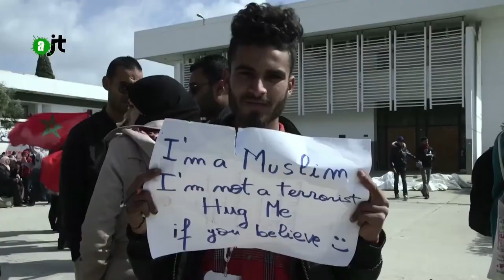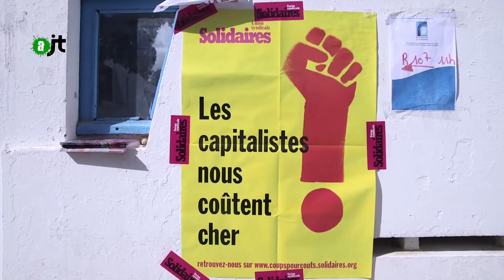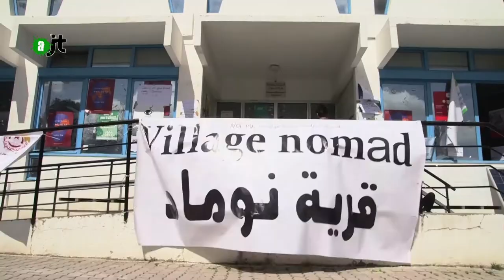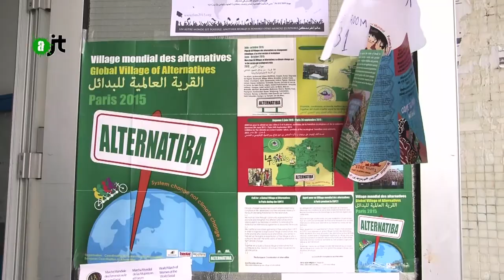L'AlterJT était au Forum Social Mondial de Tunis - reportage AlterJT 09/04/2015 - 31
L'Alter JT s'est rendu au Forum Mondial Social de Tunis. Hommage au travail des militants du monde entier qui se battent pour un monde plus juste, et focus sur l'atelier consacré aux médias indépendants et à la nécessité de constituer un réseau de correspondants et de médias libres et progressistes dans le monde entier.

Reportage d'Antoine Bonnet et JBach